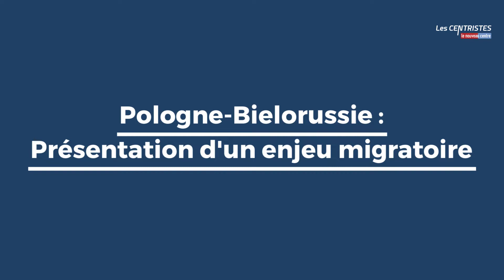Libre parole de Pierre HENRY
Avec Pierre HENRY, Président de France solidarités, ancien Secrétaire général de France terre d'asile.

Face à la crise polono-biélorusse et migratoire, 3 questions pour présenter les causes et les ressorts de cette situtation, exposer ce que disent les textes européens et nationaux puis identifier les postures que doivent adopter la France et l'UE.